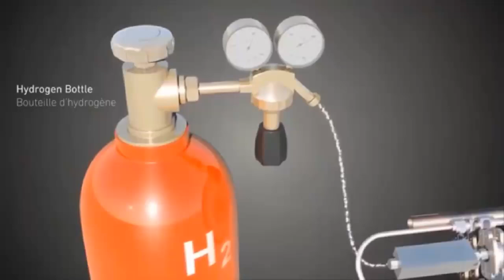Anonymous Presents: 'CERN' - Another Earth Threat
To all the now Living people across the world, we are all Real, We are all Anonymous, we are all one kind!
Evil is upon us, through our own greed and blindness, we have allowed this Extinction!
You, We, Us, Can Fix This!
Our fundamental existence is at risk, the decimation of our atmosphere like Mars, from the trickery of chemicals of rich evil greedy and corrupt people.
This is not a message but a World alert a reminder 'IGNORANCE IS FUTILE for existence WITH NO MAGNETIC SHIELD" to demand all attention on this CRISIS.
This is not an Operation, it is a Duty.
Cern, is a 16 mile electrical magnet, several times stronger than our Earth’s magnetic field.

Cerns capability, is removing our Earth’s magnetic shields from space, is inexcusable, and is putting every Human, insect, and all life on this planet, even bacteria, to extinction.
The Earth’s magnetic field, if not for some choice, for rich people to mess with. The rich here have no decision to gamble with your lives, your family lives, and we must stand up, we must rise up, and take this issue straight to the source.
There are thousands of documents on-line, which display the facts about this tragedy to Mother Earth.
Mars is a prime example of life, that can exist with no magnetic field
The common sense of making a magnet more powerful than the Earth’s magnetic field, will, disrupt it!
Their research is not for feeding life, and not Love. This Evil, is for the destruction Of Life as we know it.
Cern's actions, are in violation with the code for life and existence.
Immediate attention to the extinction issue is not a demand, but a given knowledge for Action, displays of the goddess of destruction, on the grounds, is proof of their love for humanity, is extinction.
It is the will of every body of this earth, to fight Evil.
We are a gift of the universe, our support and ignorance to this issue, should move your emotions to drop all other issues.
For without air, we will all choke the pain full death, of greed, and Evil!
This demand and call to duty, for Is given By earth.
This idea is not a Question, but a when, and how.

We are all Anonymous by default.
United as one.
Divide by none.
To the corrupt who created Cern.
You will be expecting all of Us!